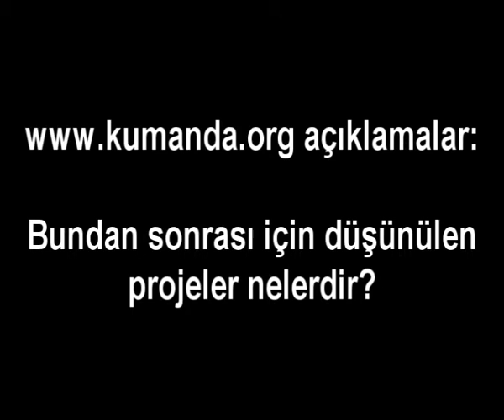Bundan sonrası için düşünülen projeler nelerdir?